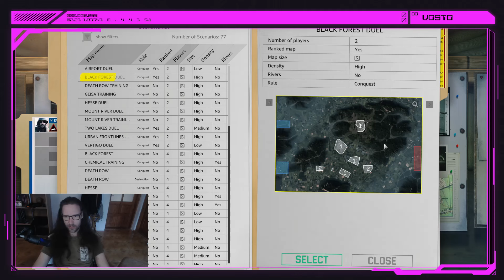How To Win Against Medium AI | WARNO | 35-Ya OG Desantno-Shturmovaya Brig (Air Assault Brig)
In this video I will show you how to beat the medium AI with an air assault based brigade, the russian 35-Ya OG Desantno-Shturmovaya Brig. The video has 2 parts, the batttlegroup creation itself in which I also explain the tactics that I use and the second part will be the application of those tactics on the battlefield.

In real life I condemn all violence and these world leaders that create wars for us to die in as cannon fodder.  Let's not support the military industrial complex.

Chapters:

00:00 Introduction
01:19 Battlegroup Creation
17:23 The Battle
54:06 Conclusions